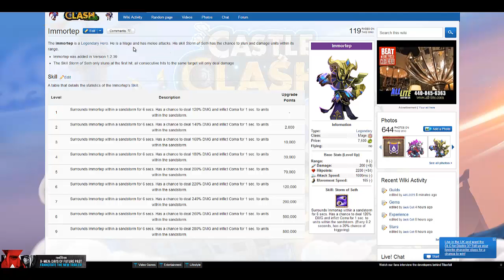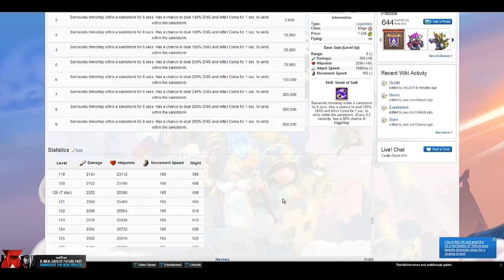Castle Clash: New Hero Review- Immortep!!!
In this video i show you the new hero, Immortep.
I go over Arena,Raids,Dungeons,statistics, and uses for him.